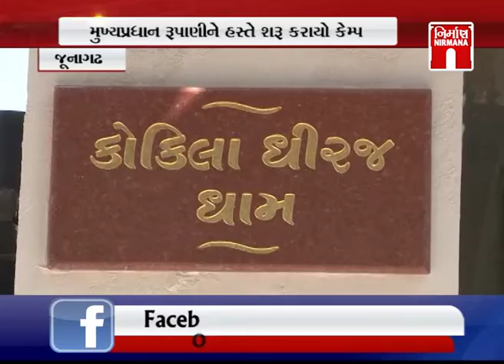Junagadh માં સાંસદ દ્વારા સર્વરોગ નિદાન કેમ્પનું આયોજન કરાયું । Nirmananews